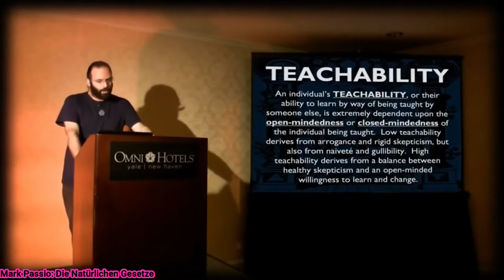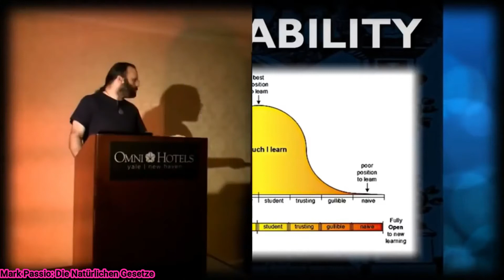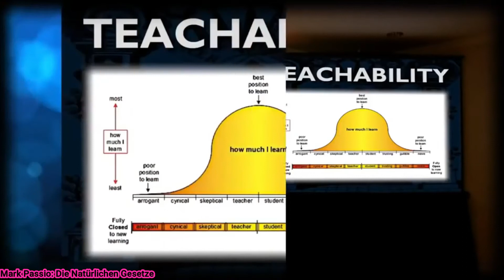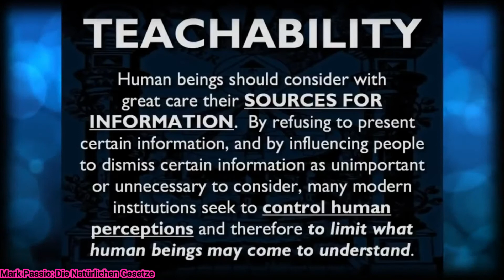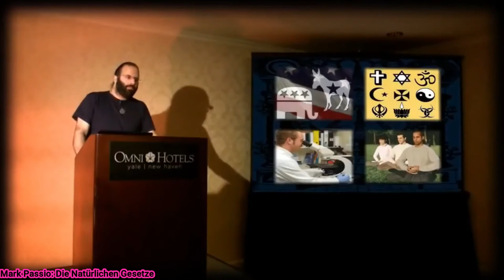Die Lernfähigkeit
Dieser Ausschnitt ist aus dem Vortrag "Natural Law" von Mark Passio